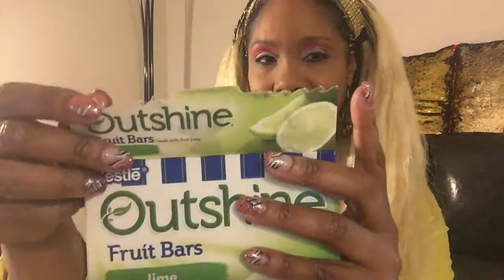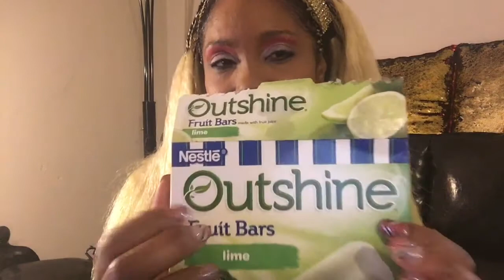LIME POPSICLE ASMR/ VIDEO 81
I’m eating a line Outshine fruit bar in this video.